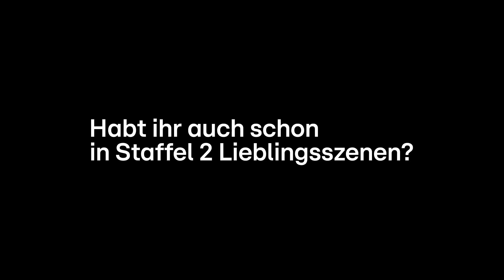Jannik Schümann und Dominique Devenport reagieren auf eure Lieblingsszenen aus Staffel 1 | Sisi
Die 2. Staffel ist ab dem 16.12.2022 auf RTL+ verfügbar. Staffel 1 könnt ihr bis dahin jederzeit hier streamen
Im vergangen Jahr habt ihr abgestimmt, was eure Lieblingsszenen in Staffel 1 waren.
Genau diese Szenen haben wir nun Jannik aka Franz-Joseph und Dominique aka Sisi gezeigt. Was die über eure Lieblingsszenen denken und was es über die Szenen noch so zu erzählen gibt, seht ihr im Video.